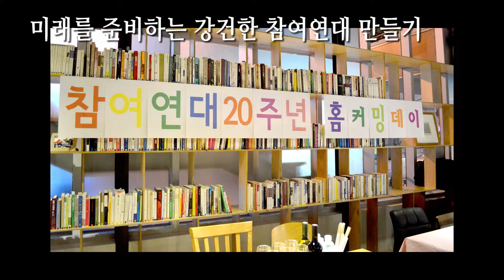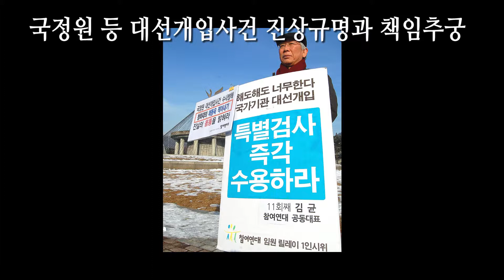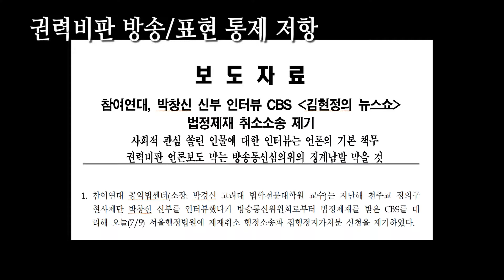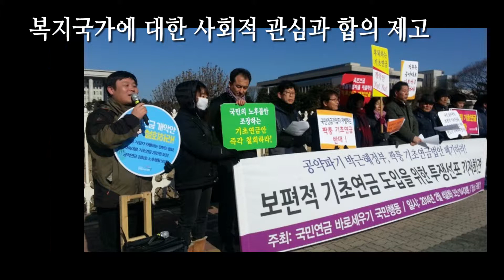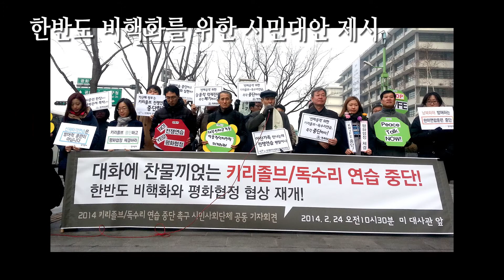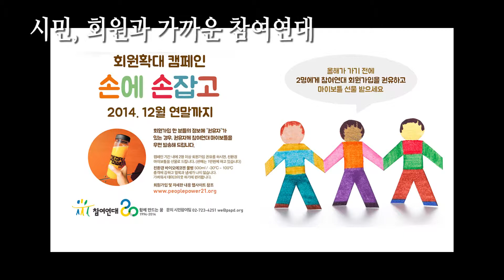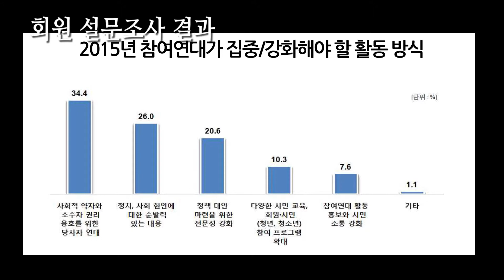참여연대 2014 활동보고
참여연대 2014년 활동보고 (중점과제)

- 세월호 참사 대응 활동
- 국정원 등 대선개입사건 진상규명과 책임추궁
- 시민과 함께하는 공익제보자 지원운동
- 유권자의 의사표현 제한하는 선거법 93조1항 등 폐지
- 권력으로부터 자유로운 상설특별검사제 도입
- 방송심의제를 이용한 권력비판 방송통제 저지
- 지방선거, 좋은 정책 확산과 관권 개입 감시
- 경제민주화 지역 공동 캠페인 및 경제활성화 우선론 비판
- 중소상공인 생존권을 위한 중소기업 적합업종제도 내실화
- 전·월세 문제 해결 및 (준)공공임대주택 확대
- 국민기초생활보장법 개악 저지와 기초생활보장 강화
- 복지국가 합의 확산을 위한 지역, 세대간 소통과 연대
- 시간선택제 일자리 실태조사와 좋은 일자리 만들기
- 복지국가 실현을 위한 조세재정체계 개혁 방안 제시
- 금융소비자 보호 및 금융공공성 강화를 위한 제도 개선
- 한반도 비핵화를 위한 시민대안 제시
- 한미일 군사동맹 동북아 군비경쟁 감시
- 국내 인권 및 민주주의 개선을 위한 국제협력 강화
- 청년/청소년 참여 확대와 전담기구 구성
- 회원 소통과 참여를 위한 ‘월례 모임’ 신설
- 참여연대 홍보 기획 콘텐츠 제작 및 유통채널 다변화